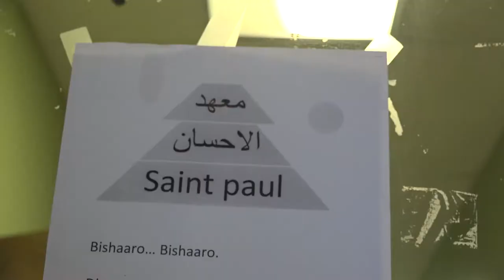Tech Tip: What are SPNN's 4 Channels?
This Tech Tip showcases what each of SPNN's 4 channels broadcast, helping you figure out which would be best for your show!